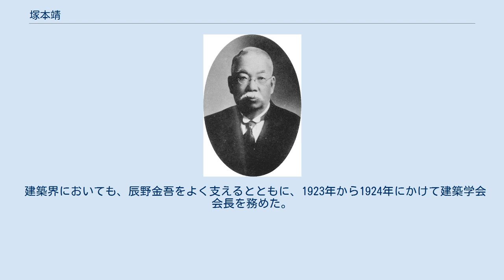塚本靖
造家学会・建築学会会長
塚本靖 塚本 靖（つかもと やすし、1869年3月27日（明治2年2月15日） - 1937年（昭和12年）8月9日）は、日本の建築家。
東京帝国大学において建築意匠・装飾・工芸の研究・指導に当たった。
号は准亭。
 京都生まれ。
1893年東京帝国大学工科大学造家学科卒業、明治美術学校講師嘱託となる。
その後、1899年東京帝国大学工科大学助教授、1920年同教授となり、多くの後進の指導に当たった。
1920年工学部部長を務めたのち、1929年に退官し、名誉教授となった。
 また、1899年から1902年にかけてのヨーロッパ留学、1906年から1908年にかけての工芸品意匠調査のための清国出張、1909年日英博覧会のためのイギリス派遣などにより、専門の西洋建築史のみならず、美術・工芸にも造詣が深く、建築・工芸の懸賞競技・展覧会の審査員なども多く務めた。
 また、東京帝室博物館（昭和12年）の建設では建築設計調査委員として参加した。
 建築界においても、辰野金吾をよく支えるとともに、1923年から1924年にかけて建築学会会長を務めた。
1937年新設の帝国芸術院会員となるが同年死去。
享年68。